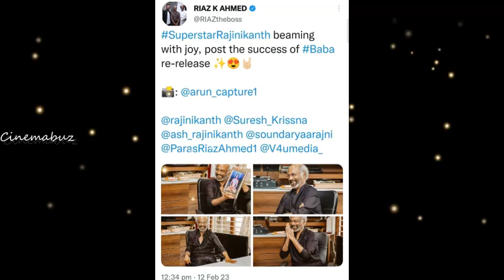பாபா ரிசல்ட்! படு உற்சாகத்தில் இருக்கும் ரஜினிகாந்த்! சூடுபிடிக்கும் பாராட்டு விழா ஏற்பாடுகள்!